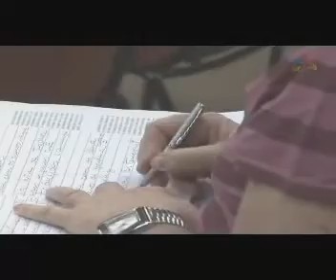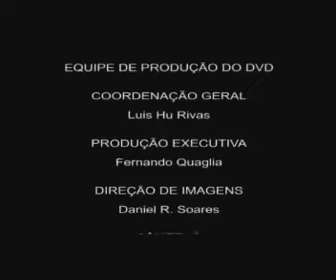PAULO ESTEVAO 2007 Brasilia CC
Seminário: Paulo e Estevão
Proferido por Haroldo Dutra Dias,
com base na obra psicografada por Chico Xavier,
de autoria do Espírito Emmanuel.
Federação Espírita Brasileira
Brasília - DF
2007
Infelizmente a qualidade do vídeo é baixa, mas é a única versão que encontrei, caso alguém tenha um com melhor qualidade poderei substituir.
Pessoas interessadas em colaborar com a divulgação do Cristianismo Espírita e forem capazes de traduzir as palestras para outros idiomas, basta fazer contato que remeterei a transcrição.
Nós brasileiros devemos isso aos demais povos, pois recebemos fartamente essas informações que nos ajudam tanto.